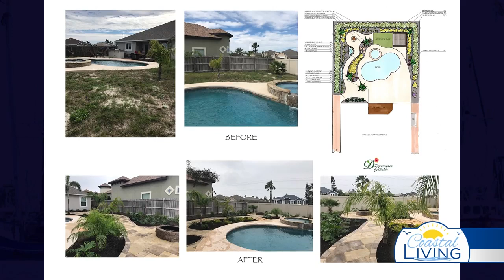SPONSORED: Dzignscapes Landscape Design Services